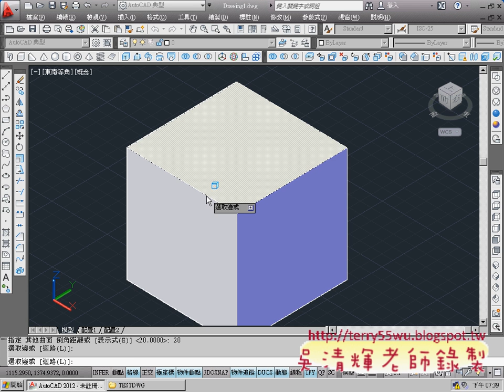03_倒角指令範例(AUTOCAD2012_3D教學_吳老師提供)